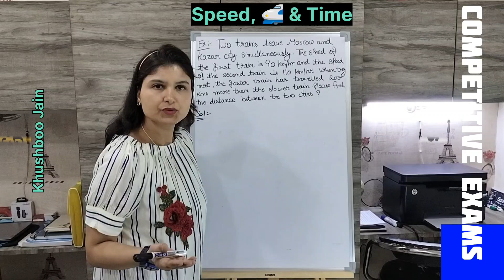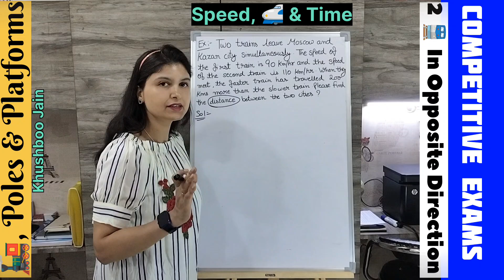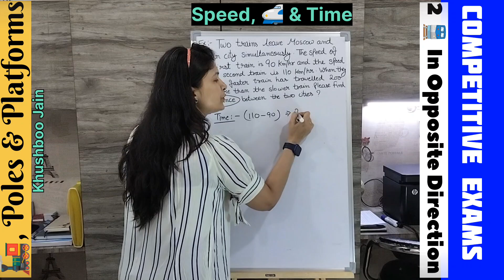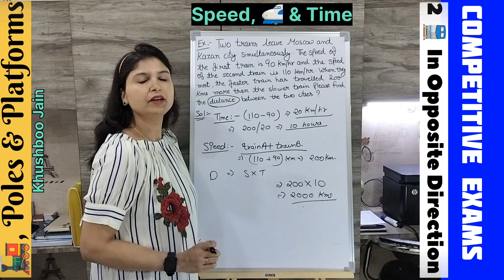Train Problem In Maths (Concept समझो) | Train, Pole & Platform | Train & Pole के सभी सवाल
Questions involving trains, poles, and platforms typically focus on the concepts of relative speed, time, and distance.
These questions often require quick calculations and a solid understanding of the relationship between speed, distance, and time.